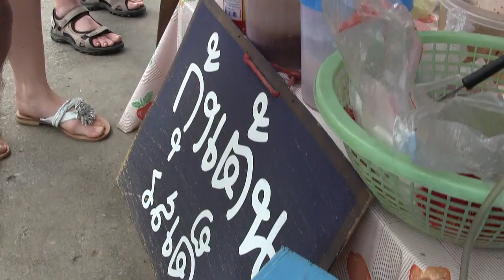ชาวเยอรมันชิมกุ้งเต้นรมกว๊านพะเยา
นักท่องเที่ยวชาวเยอรมันชิมกุ้งเต้นริมกว๊านพะเยา ถ่ายเมื่อวันเสาร์ที่ ๒๗ เมย.๒๕๕๖